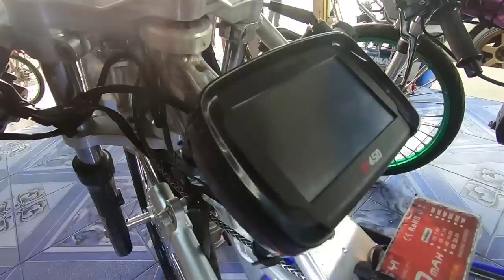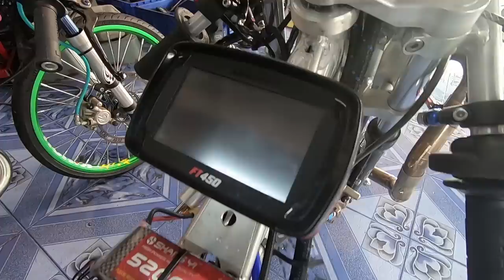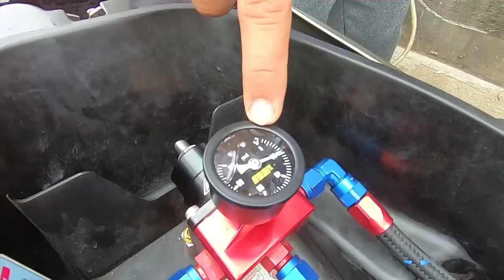“เต้าหู้ 8 ริ้ว กูรูนักประดิษฐ์”ของแปลกมอไซค์ ทั้งไนโตรยันเทอร์โบ!